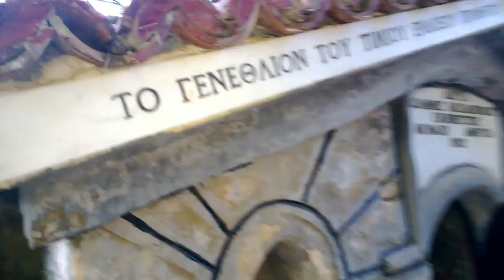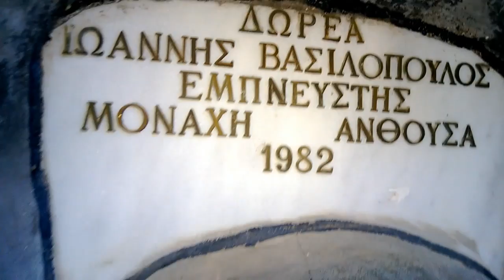alogo patisia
H agolopatisia